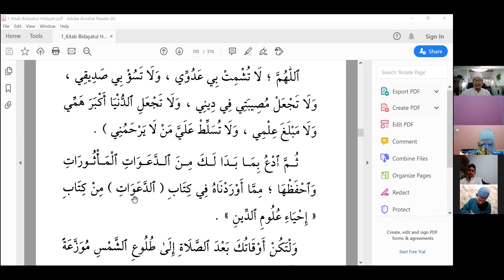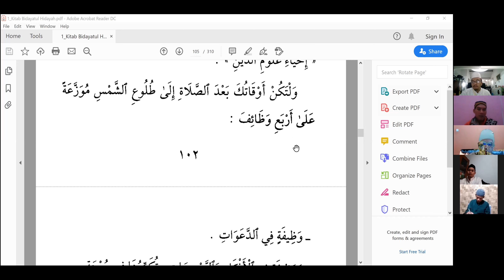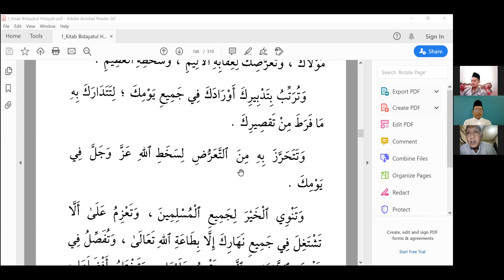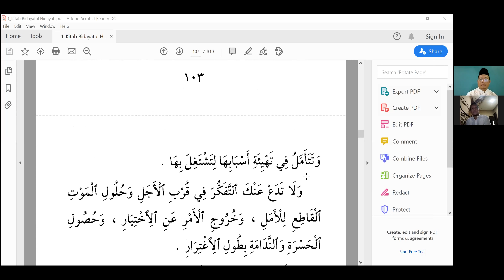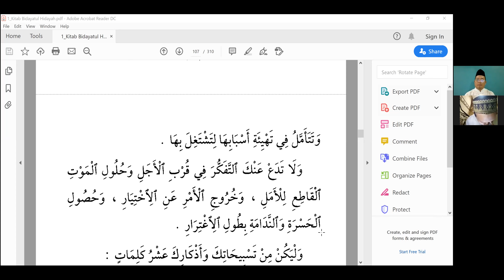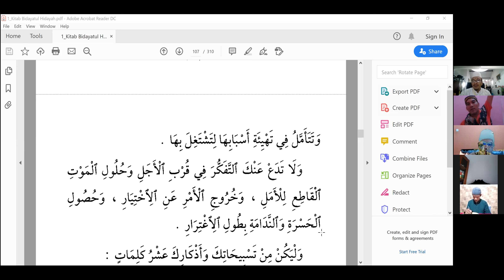Ngaji Kitab Bidayatul Hidayah (Part 20) Adab di Masjid, Subuh smpai terbit matahari KH. Sholeh Avivi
Forum Ngaji Online Alumni Pondok Pesantren Nurul Imdad, Babakan Fakultas, Bogor. Kitab bidayatul hidayah adalah kitab fiqih tasawuf karya Imam Ghazali, yang membimbing kita untuk mendekatkan diri kepada Allah di aktifitas sehari-hari, dari bangun tidur di pagi hari sampai tidur lagi di malam hari.

Adab ada di dalam masjid di waktu subuh, dari Azan sampai selesai terbit matahari

Pembicara adalah salah satu Alumni Pondok Tersebut. Kesehariannya merupakan Guru Besar Di Universitas Jember, Jawa Timur, sekaligus mengasuh pengasuh pondok pesantren. Bogor. 7 Mei 2020